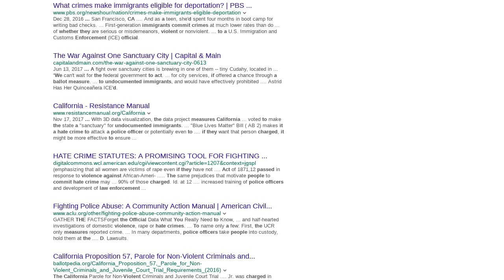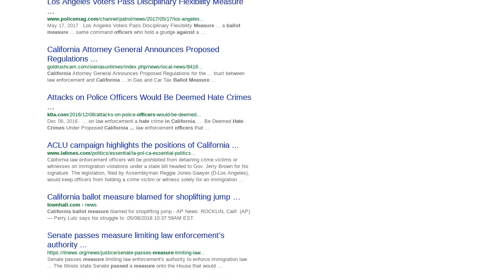Fake News: Ballot Measure "D" NOT Passed In California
Was ballot measure "D" passed in California during yesterday's election?  No, that's not true: there is no new measure in effect that would automatically charge any law-enforcement officer committing an act of violence against an undocumented person with a hate crime.  That news came from a satirical meme posted by a Facebook page set up to troll conservatives.  It was not real.